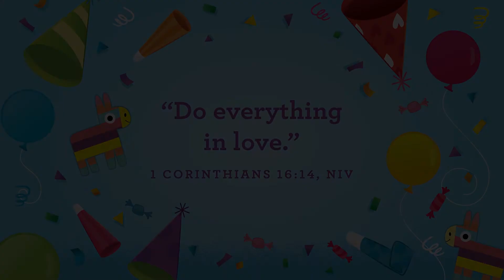It's a Party W1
Jesus loves everyone. We begin with the story of the Banquet Parable. The king prepares for the party. The table is set. The food is ready. And the invitations go out to EVERYONE! And, if Jesus had a party, He would invite everyone, too! Jesus loves everyone, and everyone is invited to be His friend
forever.